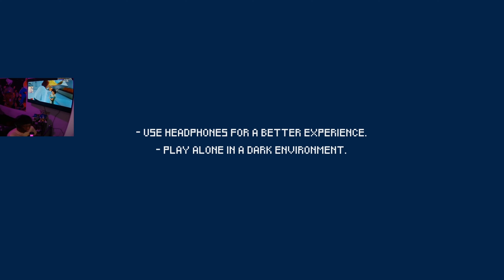The most FOUL game I have ever played!! [Poop Killer 7]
Welcome To The Channel Come Join The Gang We Finna Take Over
If You Like My Vibe My Energy Follow Me On...